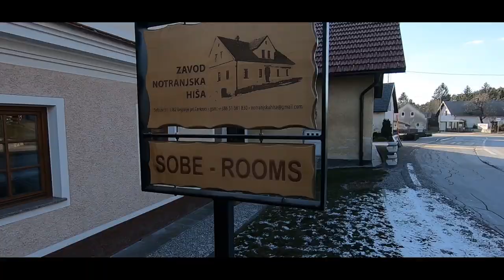SEVSKI POTECINI - Selšček, februar 2021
Tudi letos smo se SEVSKI POTECINI zbrali kljub koroni, ob upoštevanju priporočil zdravstvene stroke z namenom, da bi odgnali zimo ter nagajive viruse.

Uživajte ob ogledu videa!

Obdelava videa: Jakob Košir
Snemalec: Neža Košir
Glasba: Znana polka